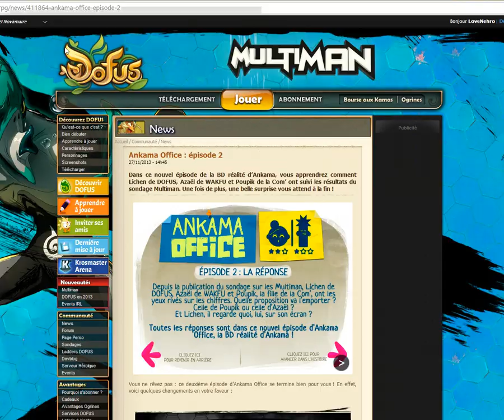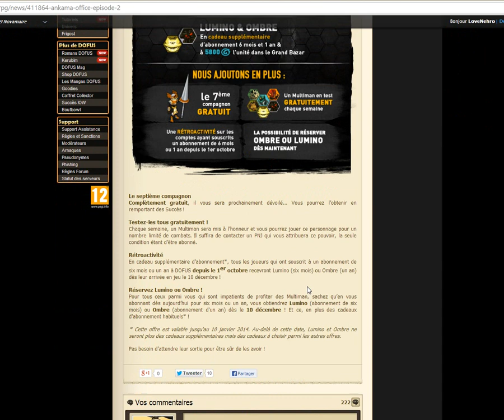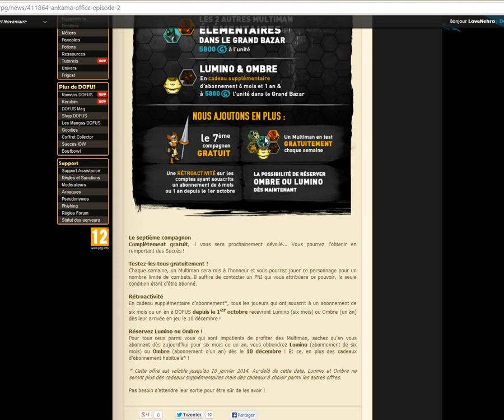[#400] Dofus - Multiman | Ombre | 6# Le damage dealer (neutre)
Style : Mass dégâts
Mon point de vue : Juste énorme, des dégâts monstreux, tape dans l'élément neutre donc peu de "counter" au niveau résistance, peu se boosté et tappé de plus en plus fort (comme un sacrieur), je pense que couplé avec une classe qui peut soigner, cette paire peu gérer (je pense) énormément de combats.
Background : Les Multiman ont un pouvoir en commun. Celui d'ubiquité ! Ne vous jetez pas sur votre dictionnaire ("Fait d'être présent en plusieurs lieux en même temps")... Cela signifie qu'ils peuvent se dédoubler à l'infini. Voilà pourquoi vous pouvez tous disposer d'un Multiman. Celui qui apparaît à vos côtés n'est pas l'original, mais un double à votre service !